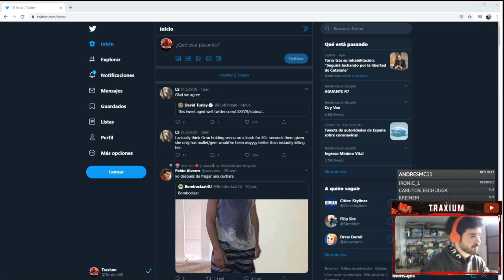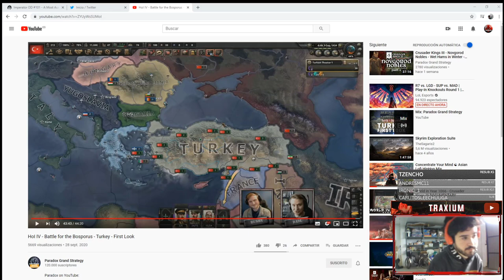Veamos el PRIMER GAMEPLAY de TURQUÍA en Battle for the Bosphorus - Hearts of Iron IV en español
Europa Universalis IV: 2013
Stellaris: 2016
Hearts of Iron IV: 2016
Imperator Rome: 2019
Crusader Kings 3: 2020